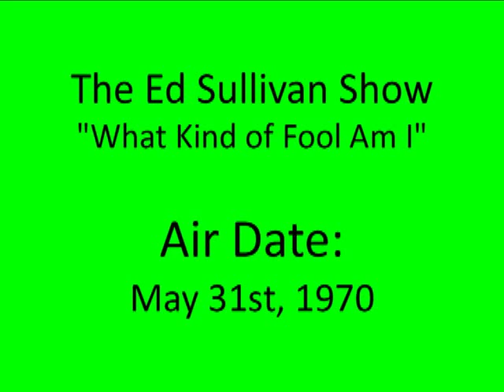The Muppets - "What Kind of Fool Am I?" - The Ed Sullivan Show (1970)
Kermit tries to perform "What Kind of Fool Am I?" but is interrupted by Grover on this May 31st, 1970, appearance on The Ed Sullivan Show.